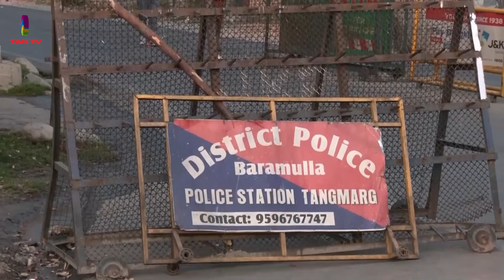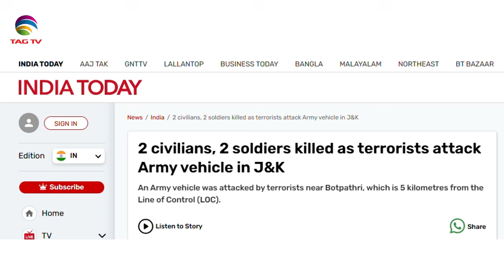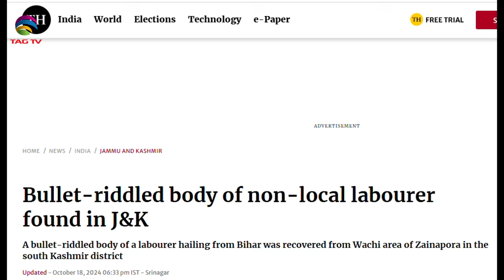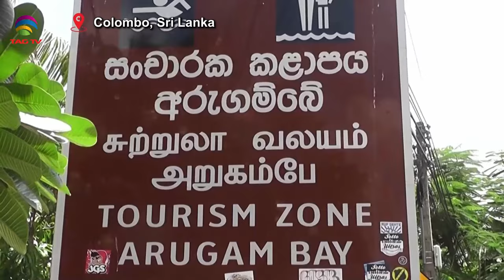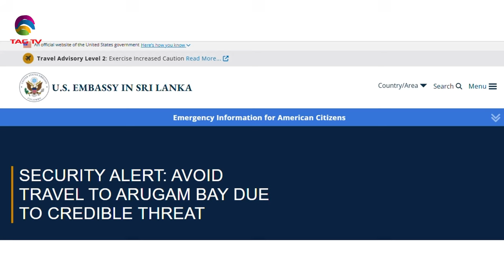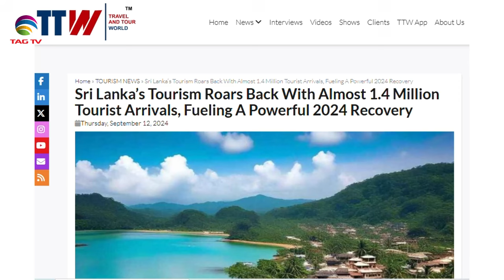NEWS WEEK SOUTH ASIA NEWS MAGAZINE – SUNDAY EDITION –October 27, 2024